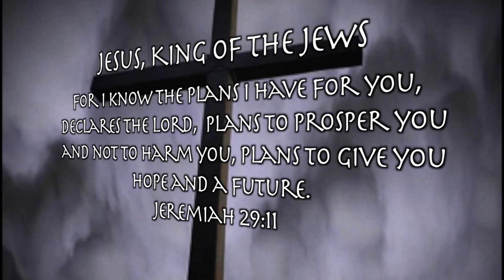New Hope in the Lord - Robert Schaefer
New Hope in the Lord host Reverend Joseph Cohen with guest Robert Schaefer